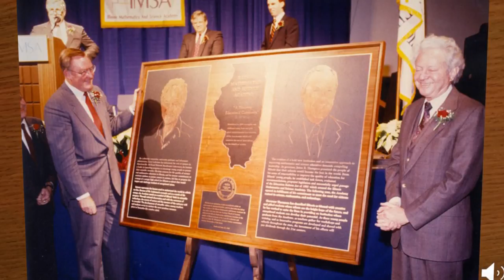"A Tribute to Dr. Leon Lederman"